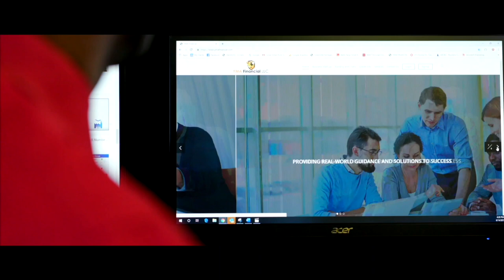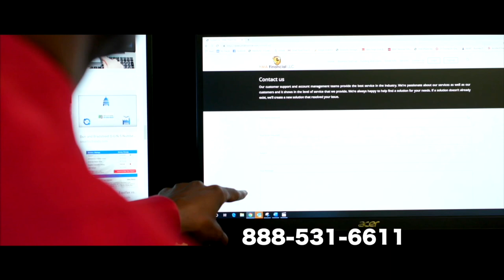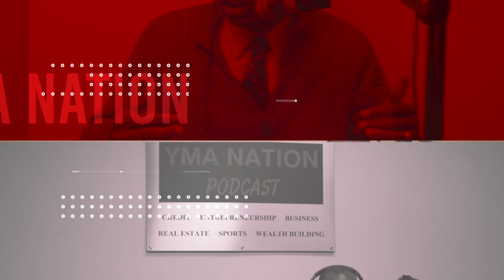How to Start A Business 101 | Episode 20 | YMA Nation Podcast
Joe Wallace breaks down step by step how to start a business. He explains coming up with the idea for the business, to properly filling the business, to creating a business plan as your guide to running a successful business.

You may also view this Podcast on your other favorite podcast app of choice.

Filmed by: Smitha Lee
Forward Vantage, LLC

Contacts for YMA Wealth Management Group and subsidiaries:
YMA Wealth Management Group: 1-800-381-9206